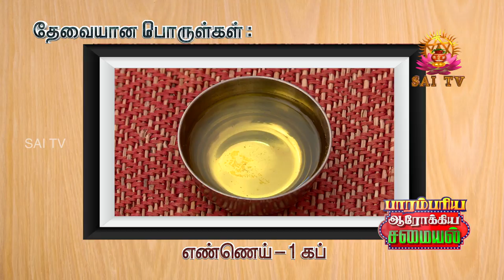உடற்பொலிவு பெற கற்றாழை சாம்பார்...Epi 06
SAI TV - a standalone Tamil Devotional Satellite Television Channel exclusively for the propagation of Shri Shirdi Sai Baba’s ideals, teachings and spreading of Sai Bhakti universally.